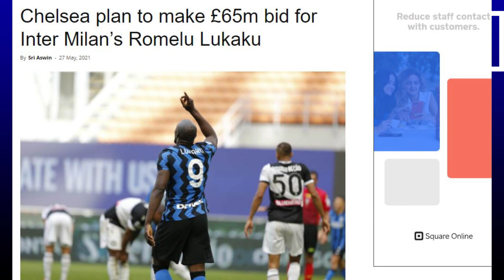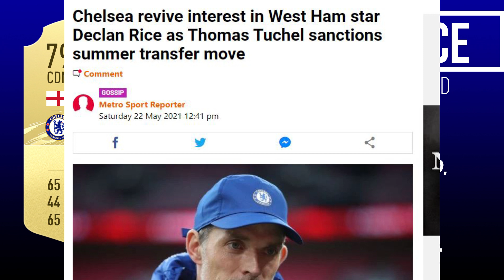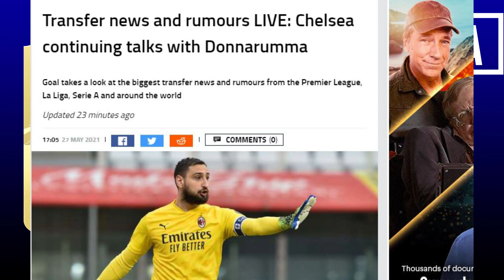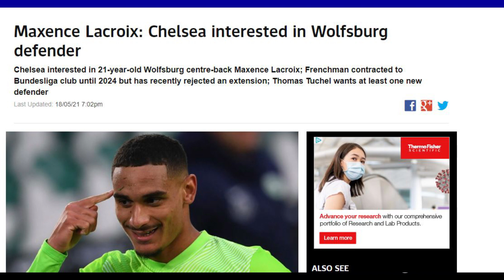Chelsea Transfer News | Latest Chelsea Transfer News & Rumours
CHELSEA TRANSFER NEWS | LATEST CHELSEA NEWS & RUMOURS
COMMENT AND TELL IF YOU LIKE OUR CONTENT

* ROMELU LUKAKU
* JADON SANCHO
* DECLAN RICE
* DONNARUMMA
* EDEN HAZARD
* MAXMENCE LACROIX
* FIKAYO TOMORI

➥Source : goal , transfer market, espnfc, evening standard ,sky sports ,soccer news etc

➥Credit: goal.transfermarket.espnfc and many Others websites.

chelsea transfer news, chelsea transfer news live, chelsea transfer news now, chelsea transfer news hazard,
chelsea transfer news latest, chelsea transfer news today 2021, chelsea transfer news haaland,
chelsea transfer news update today, chelsea transfer news live today, chelsea, chelseafc, chelsea football club,
chelsea news, chelsea fc news, chelsea highlights, chelsea football club news, romelu lukaku chelesea, chelsea sign lukaku,
antonio conte, romelu lukaku,